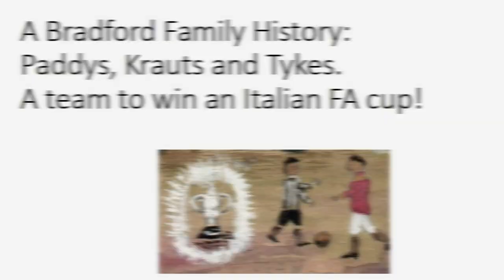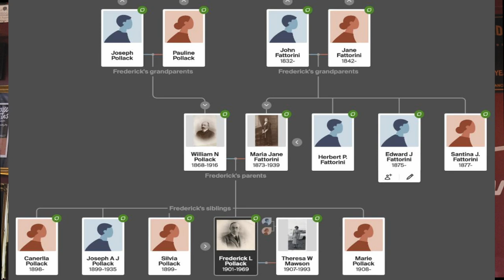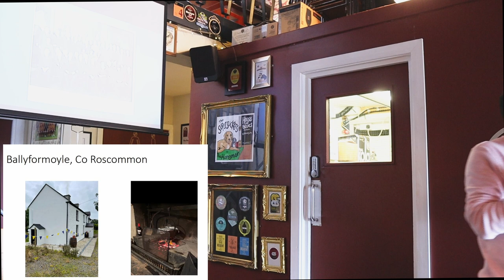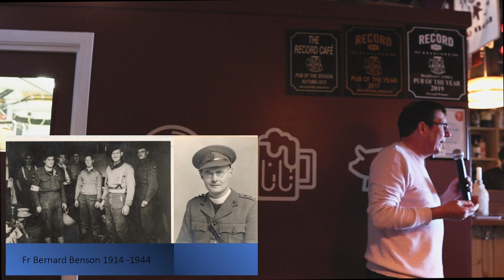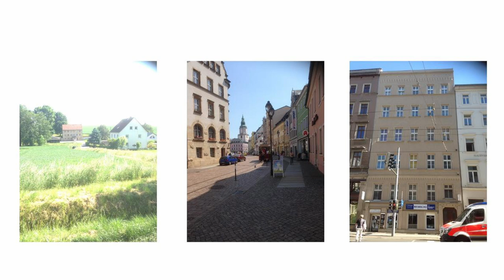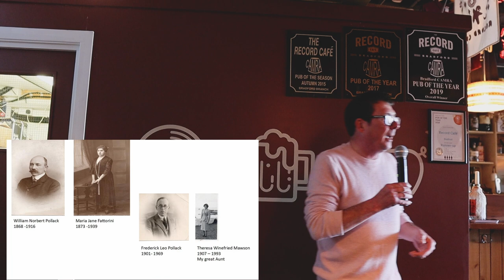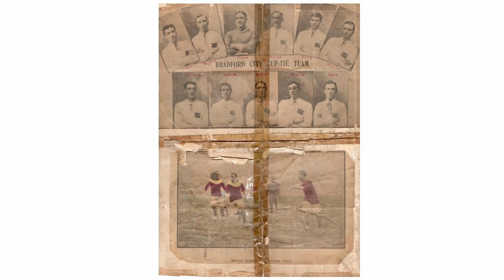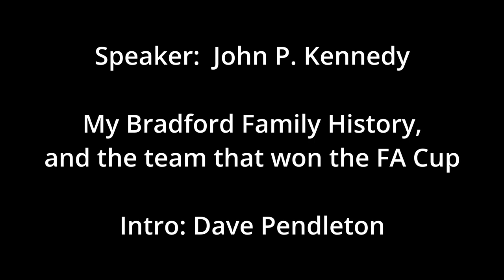Talk: My Family, when Bradford won the FA Cup. - 2023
John P. Kennedy gave a talk about his Bradford linked family, at the time Bradford City won the FA Cup. Part of the Record Cafe, BRADFORD, Saturday Sports Lunchtime Lectures. Introduced by Dave Pendleton.